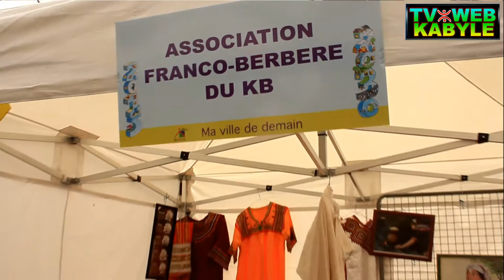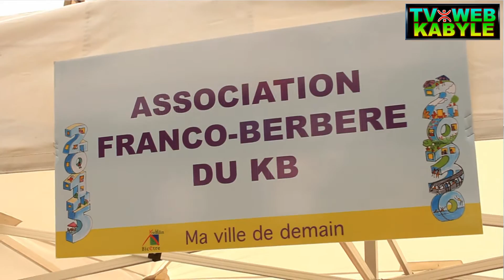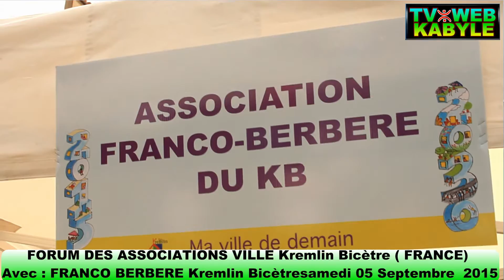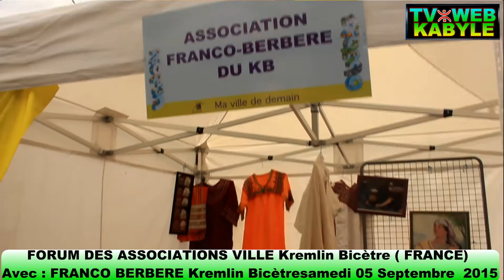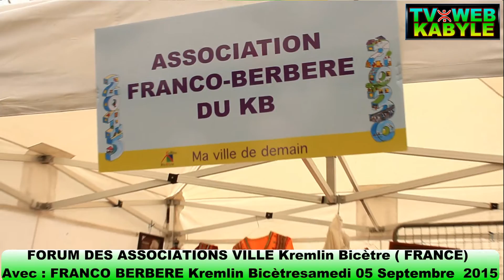FORUM DES ASSOCIATIONS à KREMLIN BICETRE , FRANCO BERBERE DU KB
FORUM DES ASSOCIATIONS à KREMLIN BICETRE ,
Avec la participation de l'asssociation FRANCO BERBERE
 DU  KREMLIN BICETRE ( France) Septembre - 2015